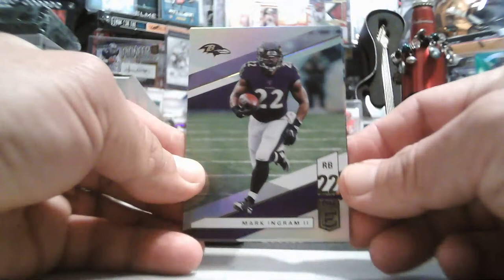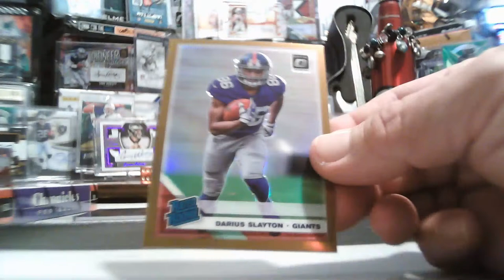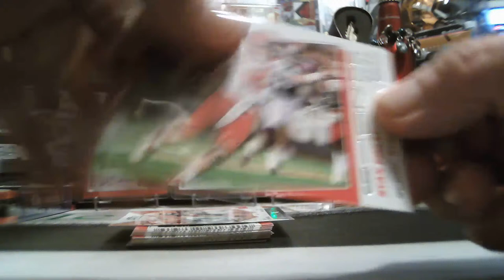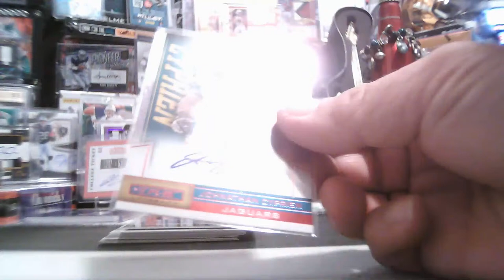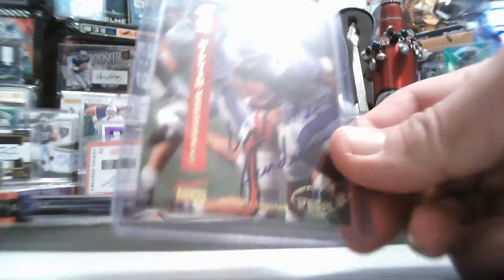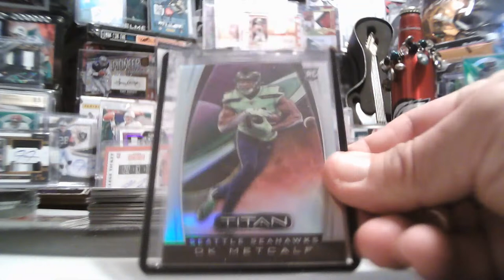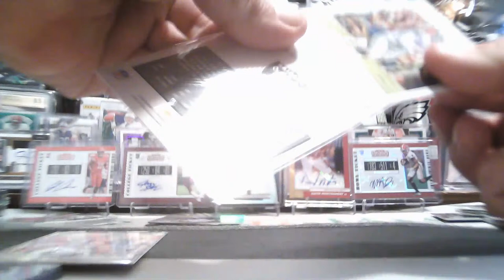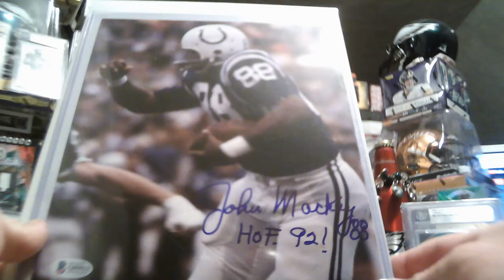6/20/2020 EBAY #2 6-BOX 2019 CHRONICLES-OPTIC-ELITE MIXER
6/20/2020 EBAY #2 6-BOX 2019 CHRONICLES-OPTIC-ELITE MIXER